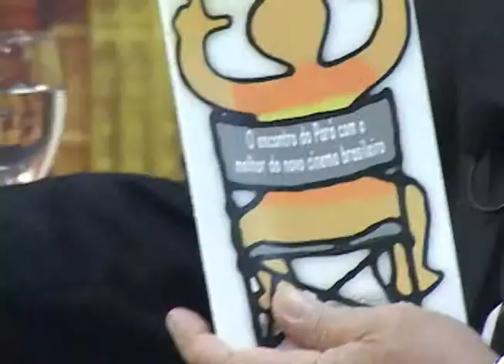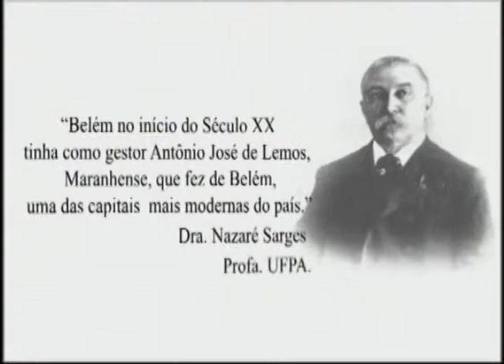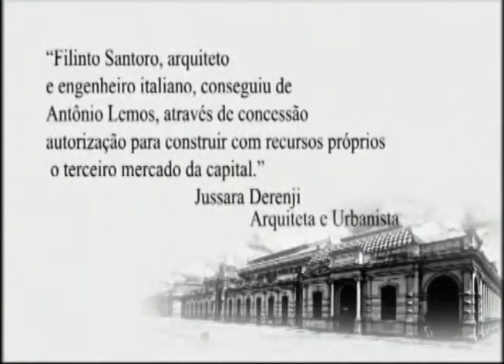SALA VIP COM GIL REIS ROSANA RODRISGUES )